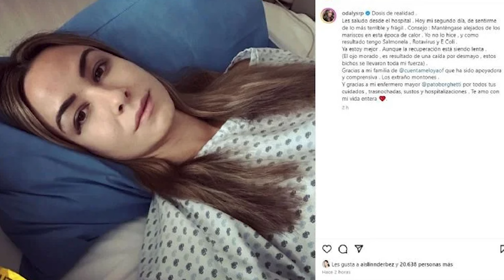Episodio 862 ODALYS HOSPITALIZADA,EIZA DECEPCIONADA Y ENRIQUE, SEÑALADO